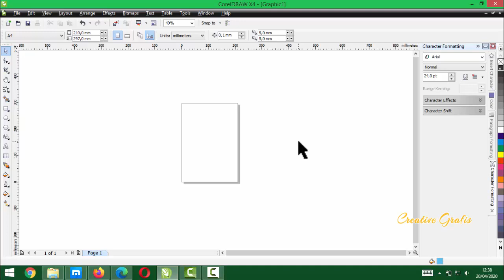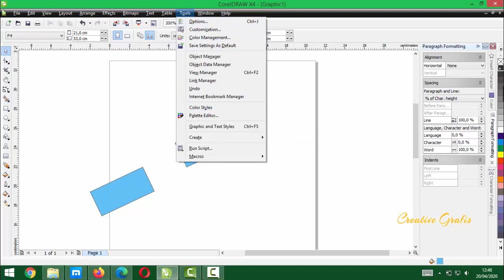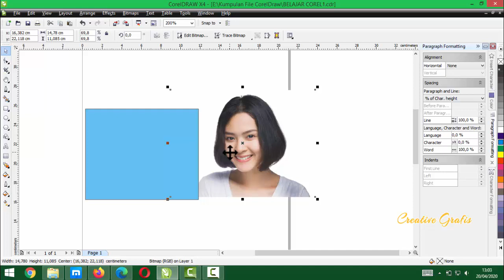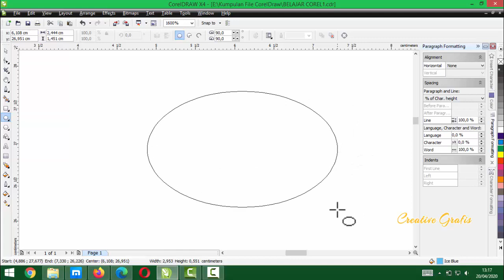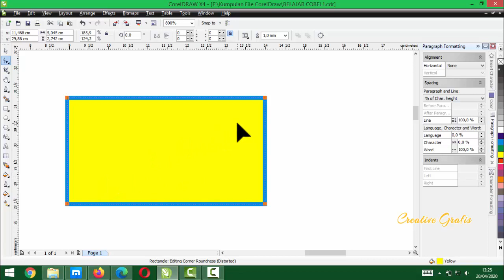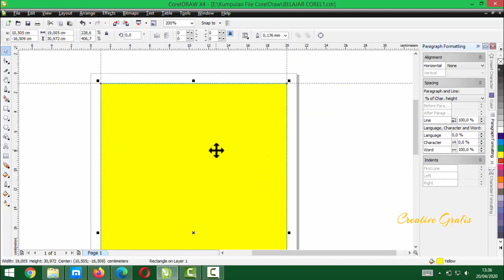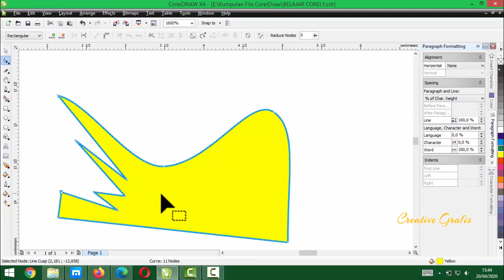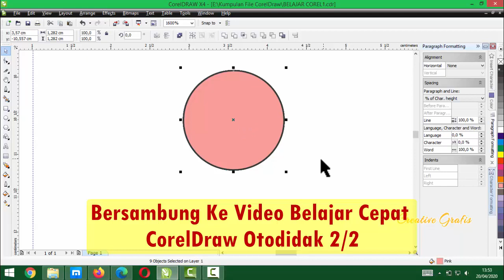Cara Cepat Belajar CorelDraw Otodidak Bagi Pemula - Part 1/2 | Tutorial CorelDraw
Kali ini kami memberikan pembelajaran yang mungkin dibutuhkan bagi sahabat Creative yang ingin belajar CorelDraw dari Pemula hingga Mahir secara otodidak. Saat ini mayoritas orang masih sering mendatangi lembaga  kursus dan/atau private serta membayar mahal untuk mendapatkan ilmu-ilmu grafis dari berbagai lembaga pendidikan informal, sehingga tentu akan menyita banyak waktu, tenaga dan tentunya uang.

Untuk itu, saya memberikan pemelajaran secara luas dan sepenuh hati agar dapat membantu para newbe maupun yang sudah bisa corelDraw yang mungkin ingin menambah ilmu dalam bidang grafis khususnya aplikasi corelDraw. Sehingga harapan kami sahabat creative bisa mengoperasikannya dan dapat bermanfaat baik untuk usaha maupun di dunia kerja. So, dengan hanya menonton dan mencoba tutorial kami ini sampai selesai kami jamin sahabat creative akan dapat mempelajari coreldraw dengan mudah, cepat dan hemat.

Dalam tutorial kali ini kami membagi dalam beberapa part sehingga sahabat creative dapat mengaplikasikannya dengan bertahap, setelah dirasakan sudah bisa maka dapat melanjutkan ke tahap selanjutnya, berdasarkan pengalaman saya kami jamin apabila penonton serius maka dapat menguasai coreldraw hanya dalam waktu 3 hari / 3 x menonton saja.